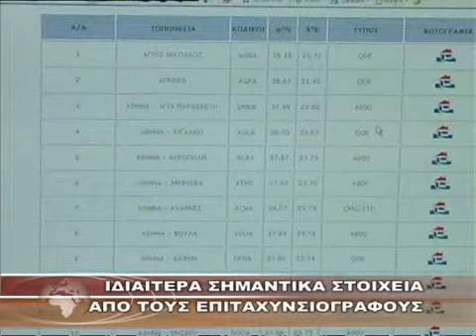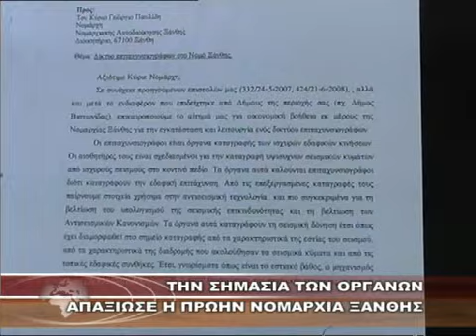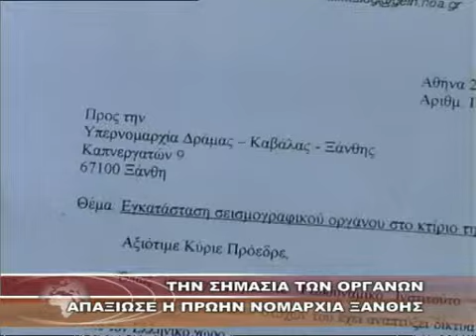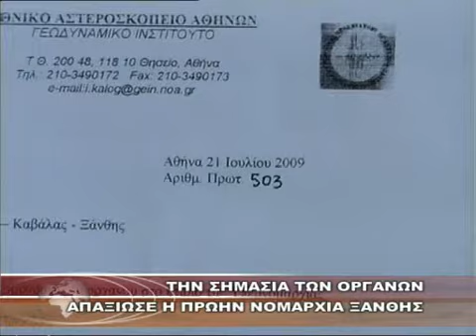ΙΔΙΑΙΤΕΡΑ ΣΗΜΑΝΤΙΚΑ ΣΤΟΙΧΕΙΑ ΑΠΟ ΤΟΥΣ ΕΠΙΤΑΧΥΝΣΙΟΓΡΑΦΟΥΣ